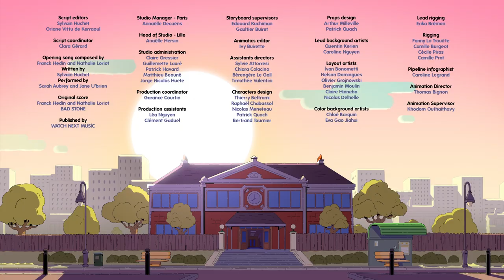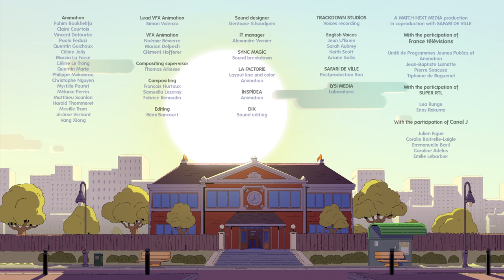⌚ NATE IS LATE - Season 2 : The Giant Fish - FULL EPISODE